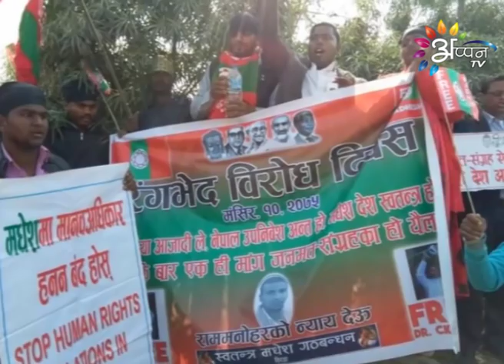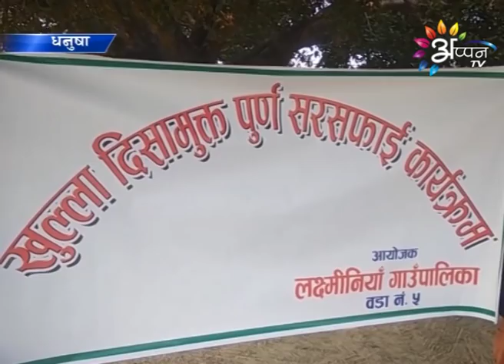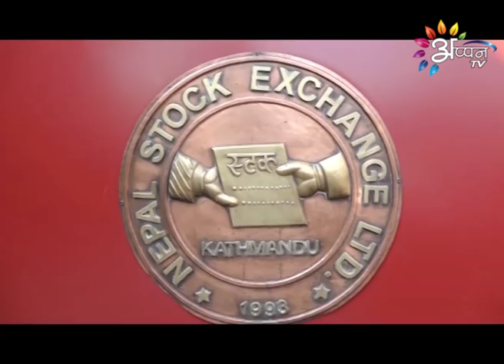Appan TV News | सवतन्त्र मधेश गठबन्धनद्धारा रंगभेद बिरोध दिवस मनौलक | अप्पन TV समाचार | मैथिली न्युज